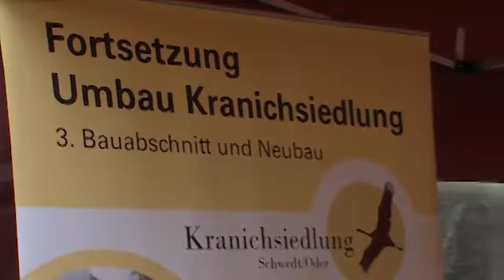Verleihung "Gewohnt gut" 2016